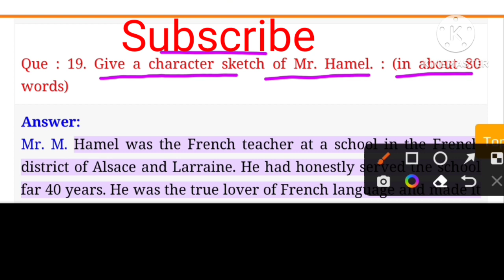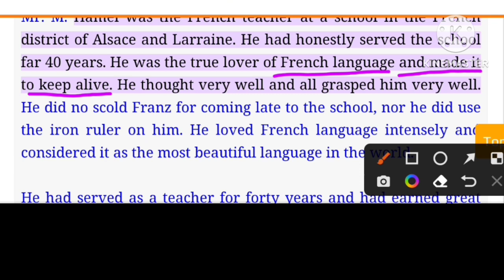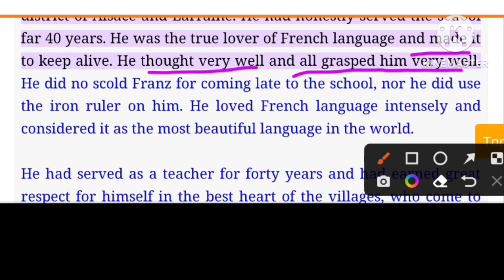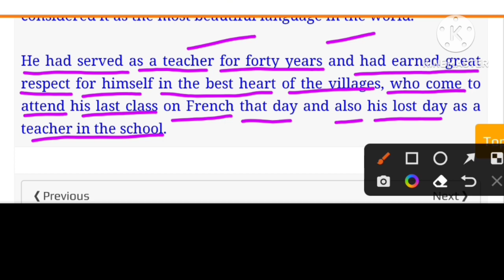M. Hamel Character Sketch | character sketch of M. Hamel Class 12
Character Sketch Of Franz

M hamel character sketch in hindi
M hamel
Character sketch of M. Hamel
The Last Lesson character sketch
the last lesson in hindi
the last lesson class 12
You can learn Character sketch of M hamel CBSE Class 12 Chapter The last lesson in hindi.